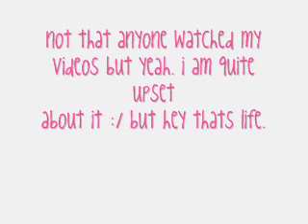WATCH THIS VIDEO PLEASE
IMPORTANT -
No More Amazing Videos
If Anyone Can Help Me Get Sony Vegas Back
I Will Love You Forever xD .